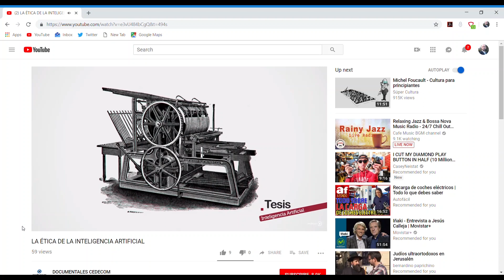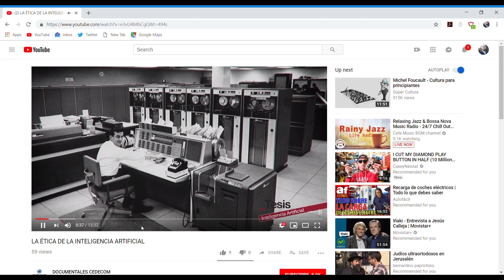Inteligencia Artificial y conduccion autónoma: entrevista para TESIS (Canal Sur y Andalucía TV)